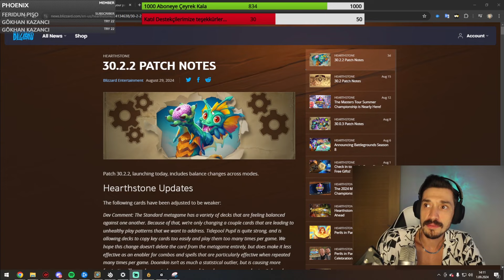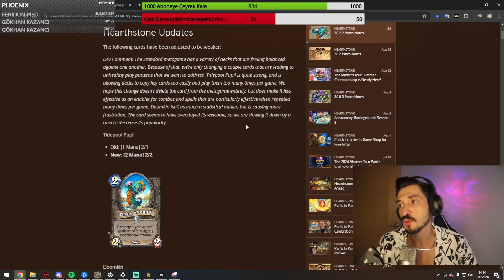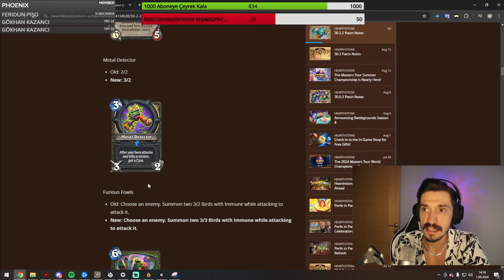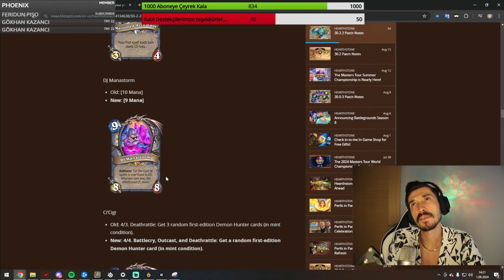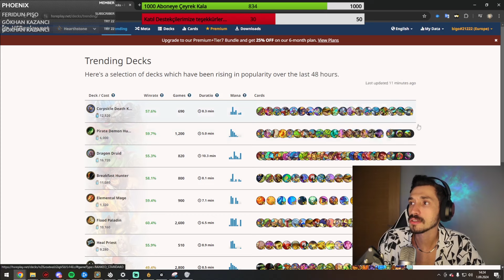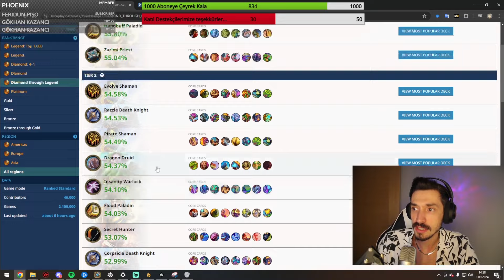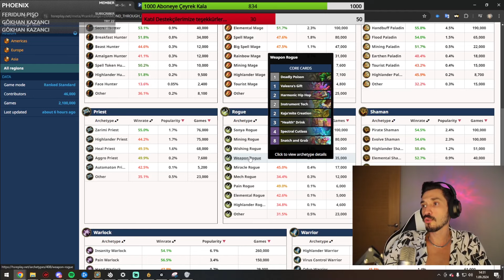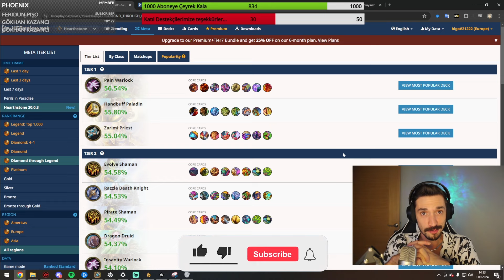🧙‍♂️🔥Haftalık Analiz #13 - 30.2.2 Yama Notları ve Dengeleme Sonrası HearthStone Meta Kritik🧝‍♂️❄️